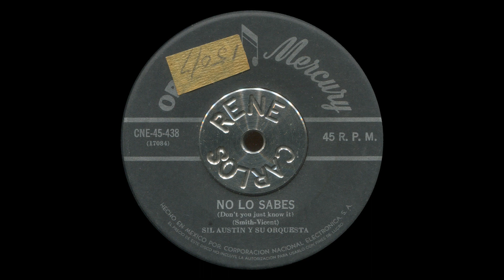Sil Austin - Don't you just know it (R&B, USA)